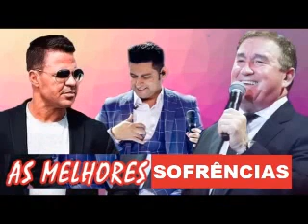LÉO MAGALHÃES, AMADO BATISTA GRANDES SAUDADES ANOS 90 SOFRÊNCIAS SELEÇÃO parte 1 BIOGRAFIA SUCESSOS